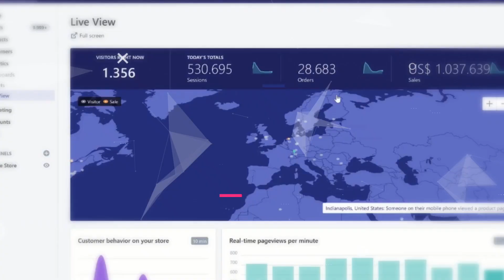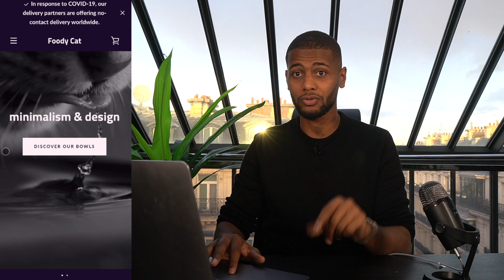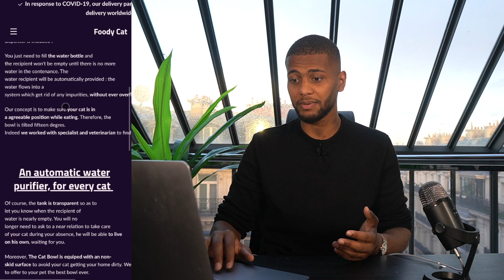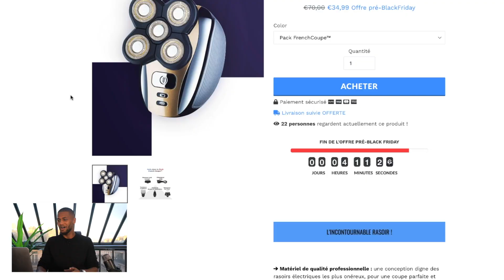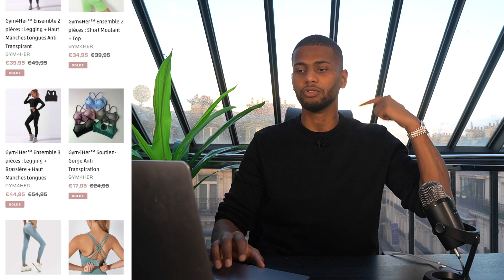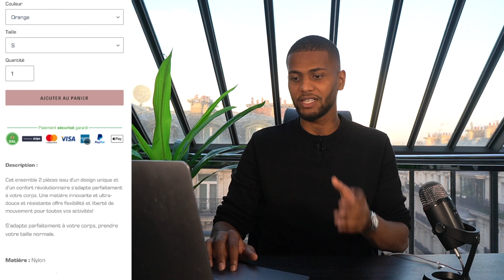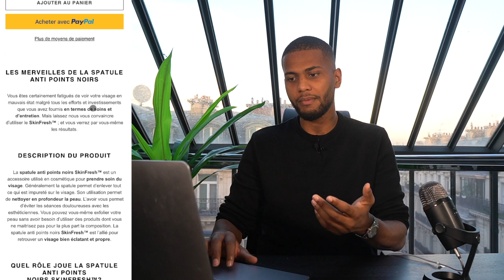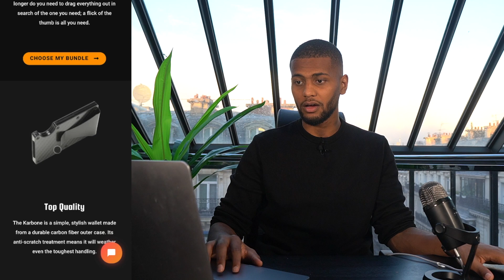E-COMMERCE: ANALYSE DES BOUTIQUES DE MES ABONNÉS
Vous êtes nombreux à me demander d’analyser vos boutiques E-Commerce et vous êtes curieux de connaître la différence entre une boutique qui marche et une qui ne fonctionne pas. Aujourd’hui j’ai décidé d’analyser les boutiques de mes abonnés.

Avant de commencer je tiens à préciser que je vais être 100% honnête et brutal. Je ne vais pas hésitez à clasher et critiquer vos sites, donc si la boutique est mauvaise, je dirai qu’elle est mauvaise. Je suis convaincu que la meilleure méthode pour que vous puissiez vous améliorer est que je sois direct et franc.

Vos proches vous disent peut-être que votre boutique est super et que vous êtes le meilleur mais la vérité c’est que le monde du business est cruel. Si votre site est nul personne ne va acheter dessus donc autant que vous le sachiez dès le début!

J’ai demandé sur Instagram que vous partagiez vos boutiques et j’en ai choisi 5. On va les analyser ensemble en partant de la pire pour finir par une boutique qui a beaucoup de potentiel. Allez c’est parti!

-Yomi Denzel

▬▬▬▬▬▬▬▬▬MON INSTA ▬▬▬▬▬▬▬▬
 ➜ Mon Instagram : @YomiDenzel (FAQ, concours et contenu exclusif)